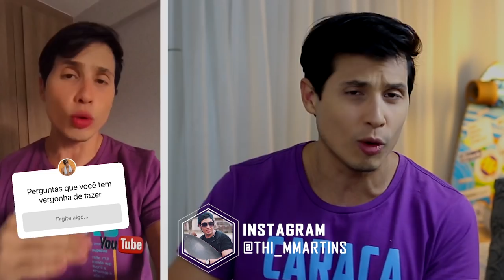Por que o pênis costuma ser mais escuro que o restante do corpo?